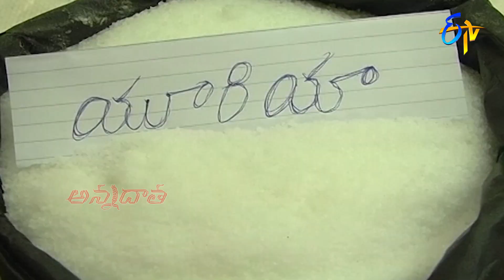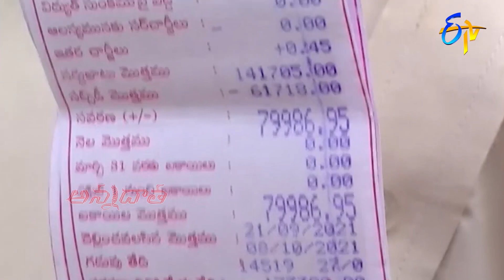13th October 2021 | Annadata | అన్నదాత | Full Episode | ETV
Annadata briefs about a selection of various varieties and maintenance of brinjal crop, management supervision in the lime gardens during the starting stage and explains the cultivation techniques of the corn crop in Rabi.